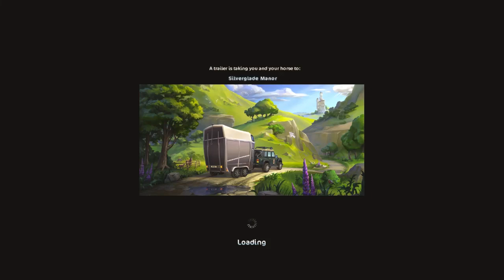SSO ~ Buying the all new Trakehner!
Welcome to today's update where three brand new variations of the new breed, Trakehner is released!
Welcome Fortunecookie (Totem) and Skyblaze (Ditella) to my stable!

Which one(s) did you buy? Are you going to buy one?

I personally love these horses EXCEPT their trot... SSO should probably fix that LOL

Also guest starring: Vivien Seasand, Elsa Shadowroad, and Riley Swiftmore!

SSO Instagram: @lin_shadowsso
AO Instagram: @aowindroseofficial